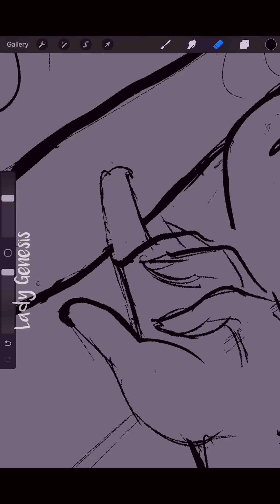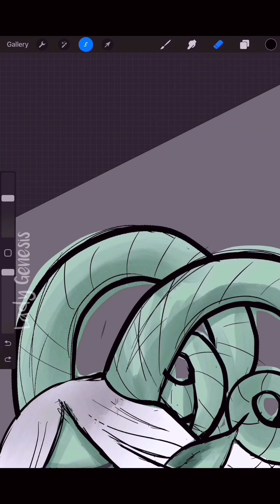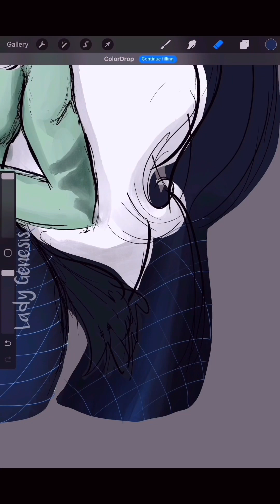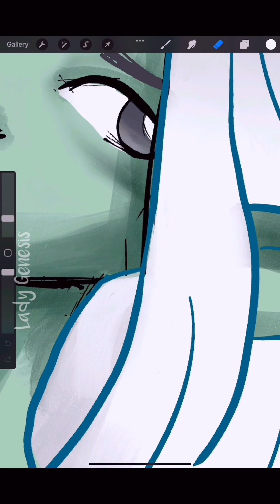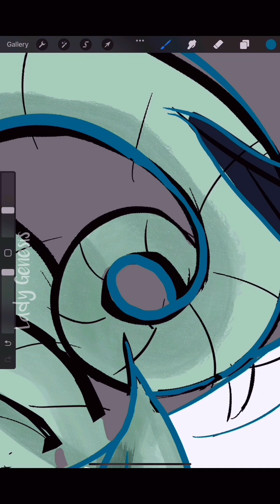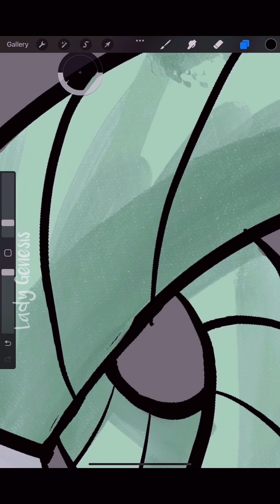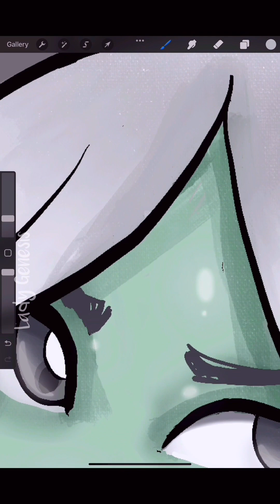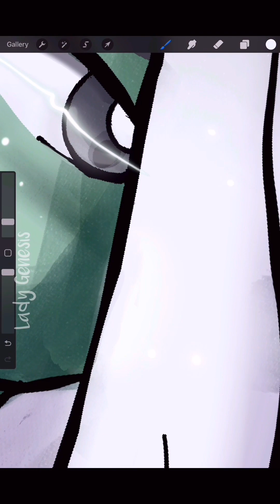✨Zodiac Series✨-Ep1 Drawing Capricorn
🎶🎶MUSIC🎶🎶